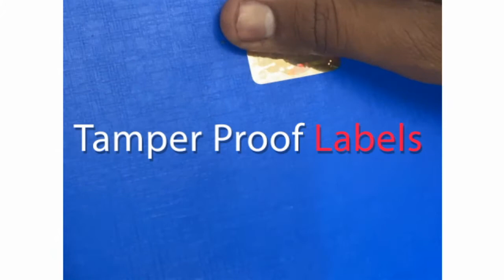Tamper Proof Labels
Sticker creation is often considered as an overwhelming and an extremely time consuming process. It is not just about designing the image and sending it to the printers for further work. There exists a lot of parameters which will be taken into consideration like color format, a bleed line, size and font. These are just normal stickers which can be used on books, boxes used to store food and other products which can be removed easily. What if these kind of stickers offer security protect your brands against all kinds of counterfeits. That is what we have in our basket, which are the best stickers that leave their mark of existence behind on removal.